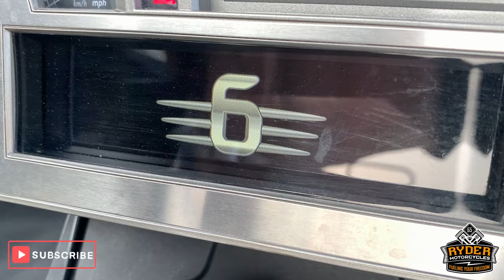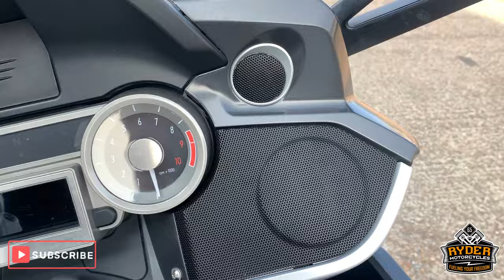2012 BMW K1600GT SE - Used Bike Video Tour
We have this 2012 BMW K1600GT SE in stock now. Come and view it for yourself in store or buy